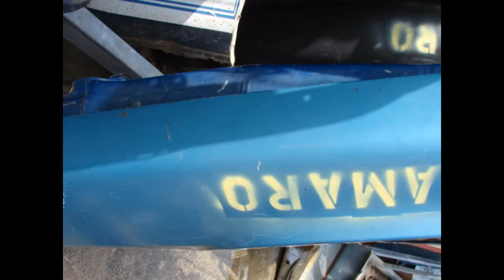1978 1979 1980 1981 CAMARO RIGHT FENDER